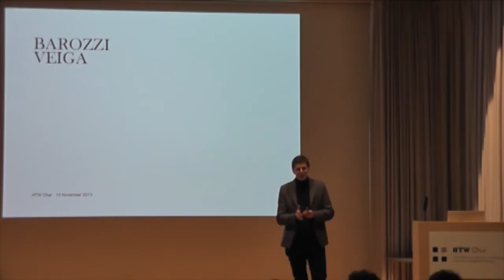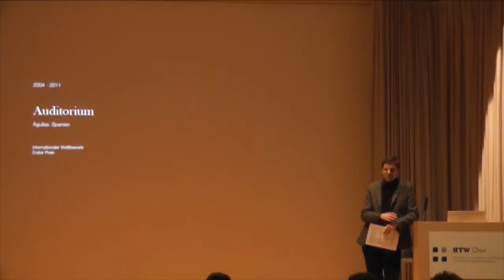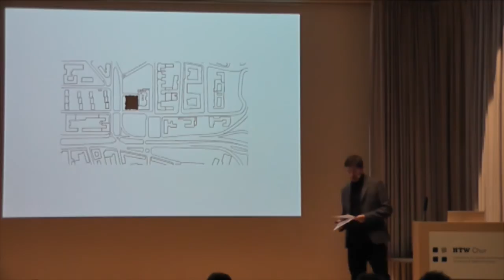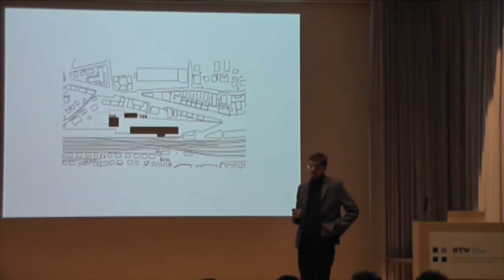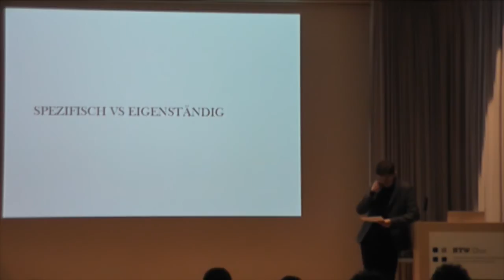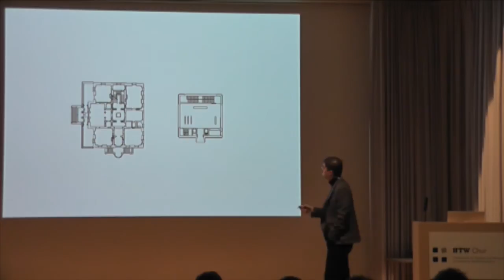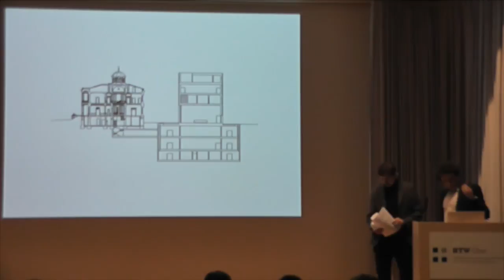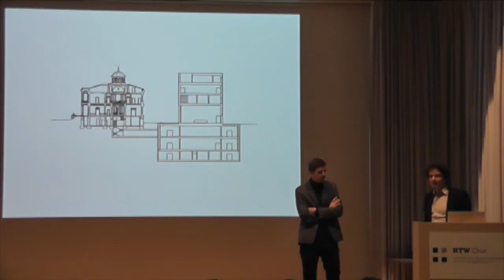Werkvortrag Barozzi Veiga, Barcelona: Alberto Veiga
Mittwoch, 13. November 2013, Aula HTW Chur
Werkvortrag Alberto Veiga, Architekt, Barcelona

Das in Barcelona ansässige Architekturbüro Estudio Barozzi
Veiga gewann 2012 den Wettbewerb für die bauliche
Erweiterung des Bündner Kunstmuseums Chur. Anlässlich
ihres Wettbewerbsgewinns lädt der Studiengang Bau und
Gestaltung Alberto Veiga zu einem Werkvortrag ein.
Die beiden Partner, der Italiener Fabrizio Barozzi und der
Spanier Alberto Veiga, eröffneten 2004 in Barcelona ihr
Architekturbüro. Die Architekten erhalten die meisten ihrer
Aufträge über Wettbewerbsgewinne. Sie konnten bereits
einige prestigeträchtige öffentliche Bauten wie das Auditorium
in Aguilas (2011) oder den Hauptsitz des Weingutes
Ribera del Duero in Roa, Burgos (2010) ausführen. Auch
wurden sie von Ai Weiwei eingeladen, einen Vorschlag für
das Quartier der 100 Villen in Ordos in China (2008) einzureichen.
In Szczecin in Polen (2007-) entsteht derzeit eine
Philharmonie und in Lausanne projektieren sie das neue
Musée des Beaux-Arts (2012-).